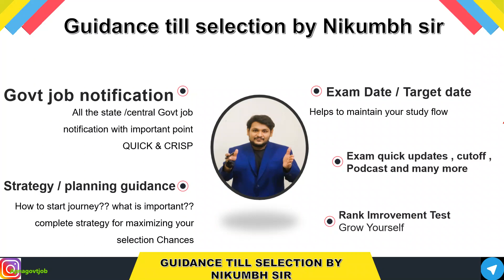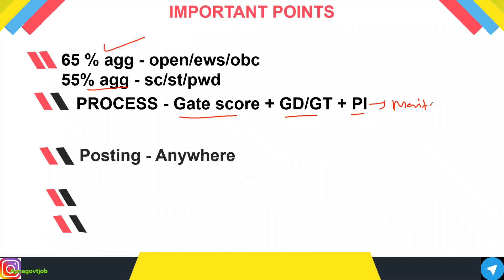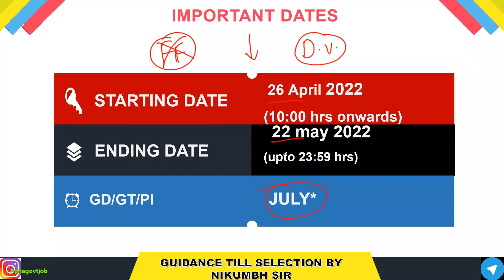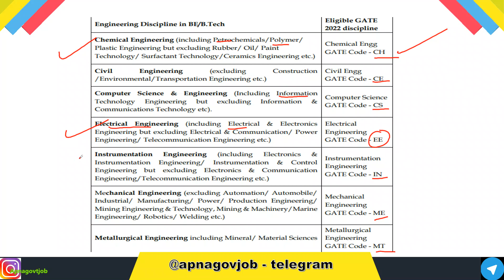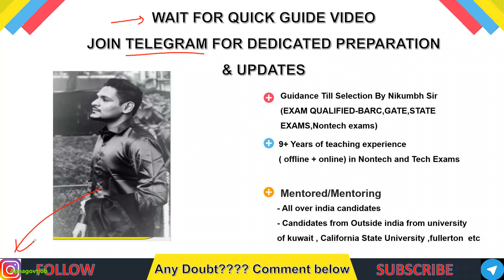IOCL OFFICER RECRUITMENT (2022) | RECRUITMENT THROUGH GATE EXAM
- Important Updates
                                      - Current affairs
- much more.